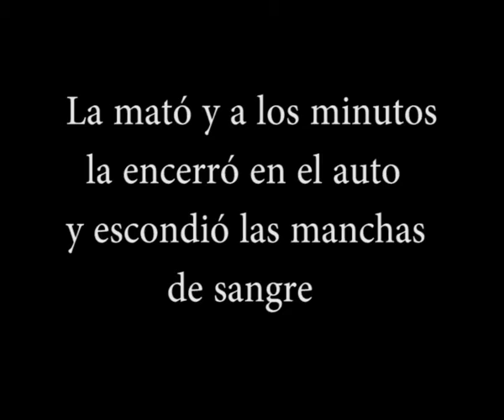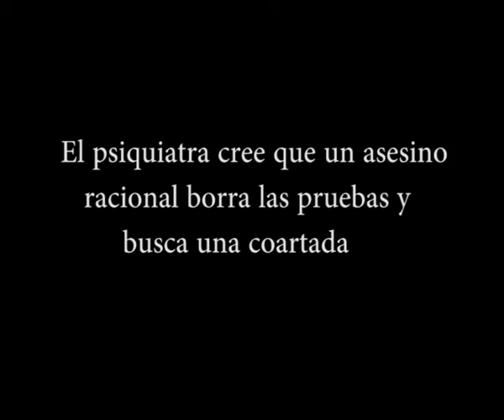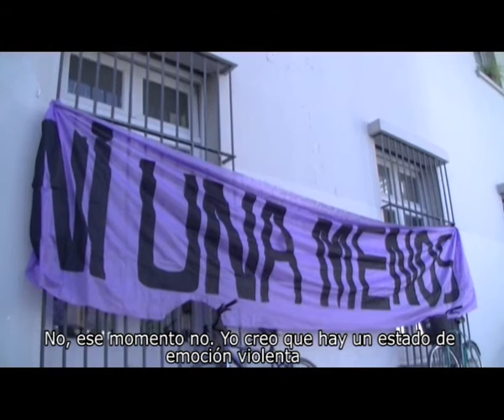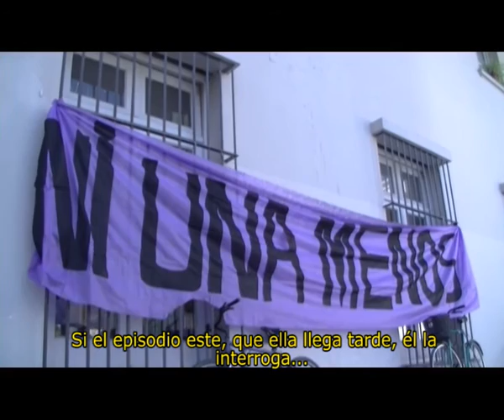INFORME Juicio por Femicidio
Detalles de una de las sesiones realizadas en el Poder Judicial
Informe realizado y emitido por TVA Canal 4 San Rafael y CTC